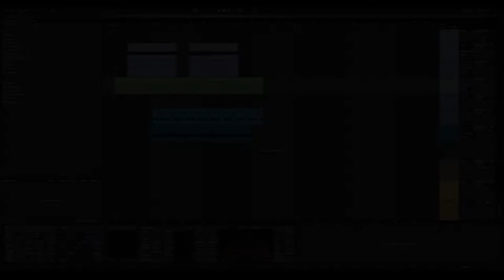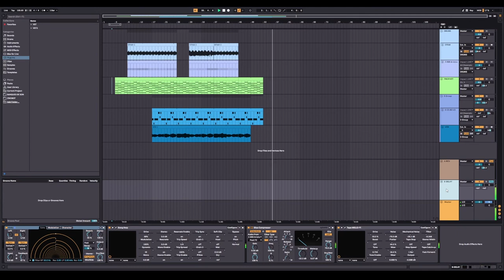JAMUARY2022 - eveningdreamer - Witches 25